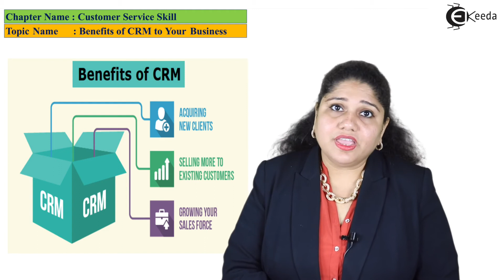Benefits of CRM to Your Business - Customer Service Skills - Communication Skills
Subject -  Communication skills

Video Name -  Benefits of CRM to Your Business

Chapter -  Customer Service Skills

Faculty -  Prof.  Karishma Ghuge

Happy Learning!